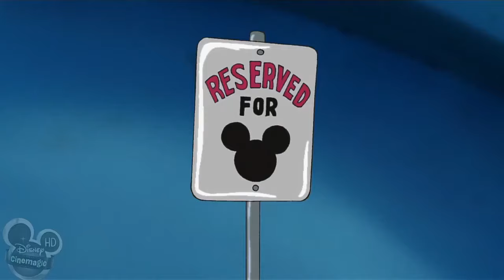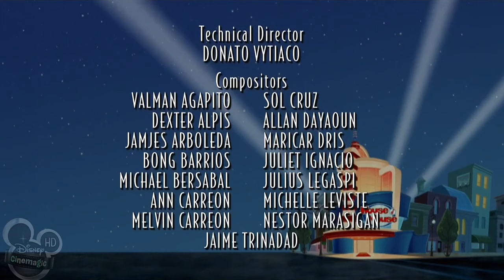The Stolen Cartoons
houseofmouse thestolencartoons “The Stolen Cartoons" is the first episode of House of Mouse, which originally aired on ABC on January 13, 2001.

It is opening night at the House of Mouse, a new night club co-owned by Mickey and Donald at a downtown street corner of Main Street in Toontown, where the former is the host of the entertainment and the latter greets the guests as they arrive. Donald expresses envy about not being the host of the club and vents about it to Daisy, who serves as receptionist, who tells him he'll surely get a chance to be the host someday. Just then, Pete barges in and orders the crew to leave, saying he has just bought the building and is now shutting the place down. However, Mickey finds a clause in the contract that says Pete cannot shut the club down as long as they have a show going on. Pete storms out, saying he'll make sure the show doesn't go on.

The first two cartoons of the day are shown, but when the next cartoon does not come up, Mickey and Minnie go up to Horace's booth to investigate and find him tied up, saying that someone has stolen their cartoons. Mickey figures that Pete is the culprit, but the fat cat denies his guilt, despite the obvious clues pointing to him. Mickey, Minnie, and Goofy leave to go film a new cartoon, leaving Donald in charge of the club till they get back. Donald naturally takes advantage of this and reshapes the club in his image, changing its name to the House of Duck. However, he soon has trouble keeping things running smoothly when he has to bring the guests their food. Then, when the guests grow restless for Mickey to come back, he attempts imitating Mickey's roles from Steamboat Willie and Fantasia, and then brings out a cardboard cutout of Mickey, which just ends up making them leave after they run out of patience waiting for Mickey to come back.

Just when Pete is about to make Donald hand over the keys, Mickey, Minnie, and Goofy return with the cartoon they just filmed, and upon seeing that Mickey's back, the guests return as well, ruining Pete's plans. Mickey runs the new cartoon, but after it's finished, Pete then points out that with only that one cartoon, the guests will eventually get bored and stop coming. However, in doing so, the missing cartoon reels he stole earlier fall out of his suit. One comedic chase later, Tantor grabs Pete and throws him out onto the street near the crossing light, being noticed by Lydia Pearson and her daughter Pepper Ann.

Featured cartoons
Pluto Gets the Paper: Wet Cement
Donald's Dynamite: Magic Act
Hickory Dickory Mickey